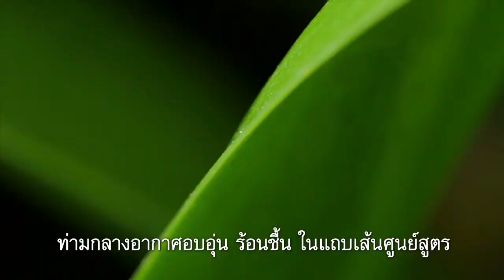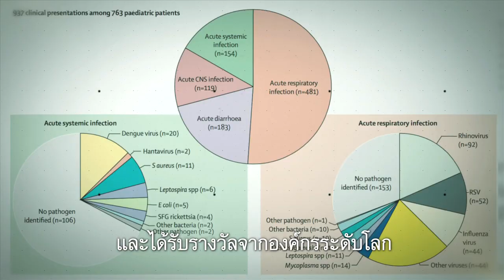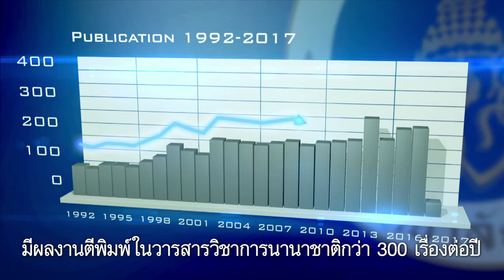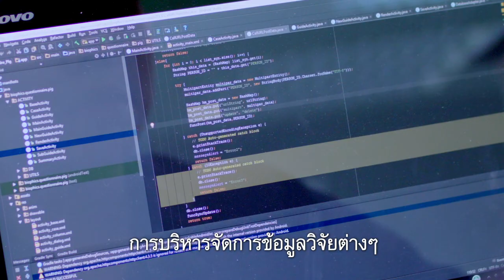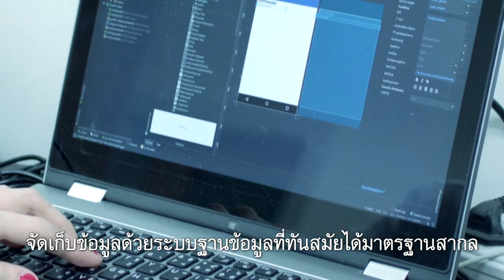VTR Faculty of Tropical Medicine, Mahidol University 2018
Introduction to The Faculty of Tropical Medicine, Mahidol University, 2018